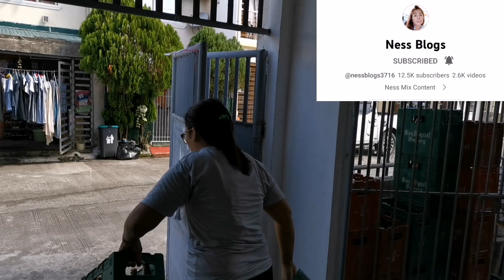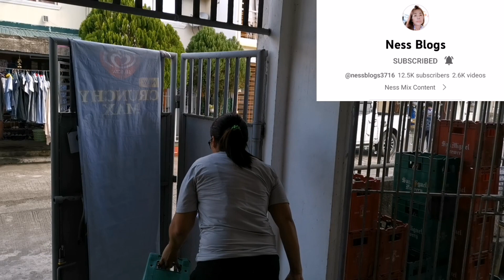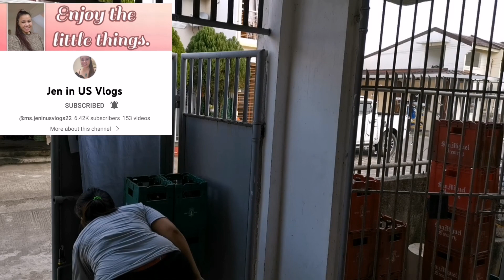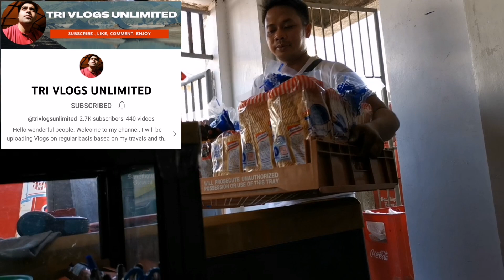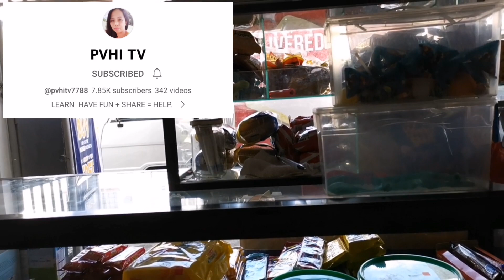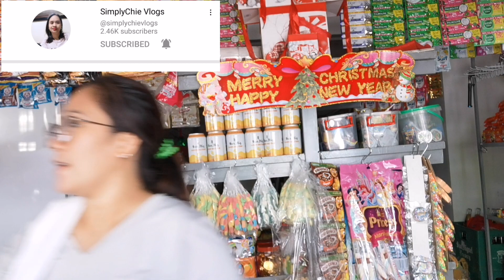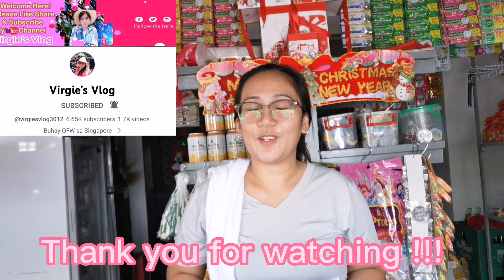May pa 10%off si Gardenia +Actual delivery ng SanMiguel beer!sarisaristoreganap